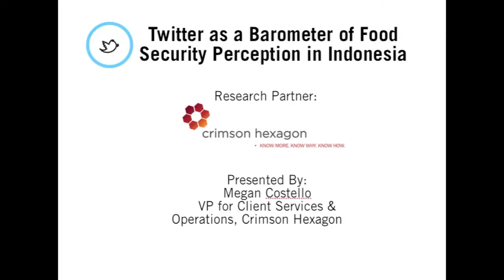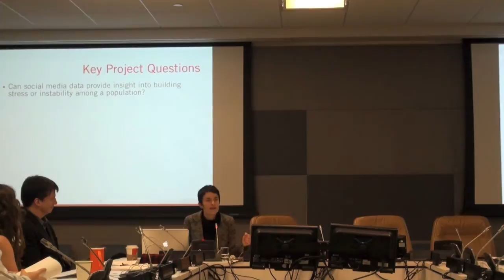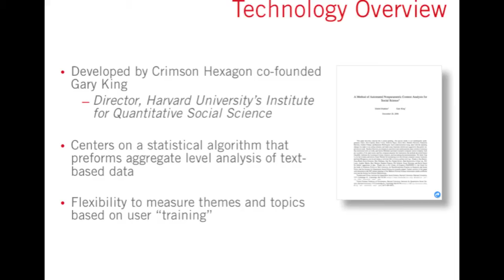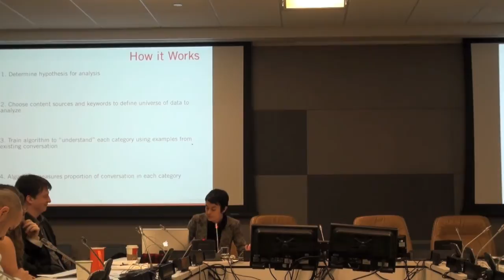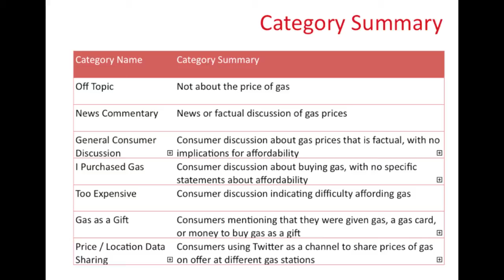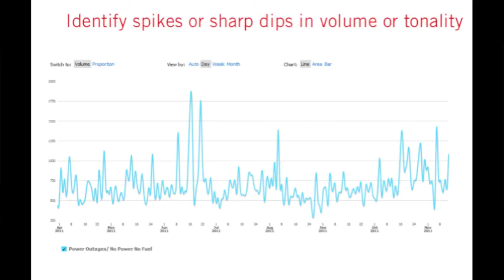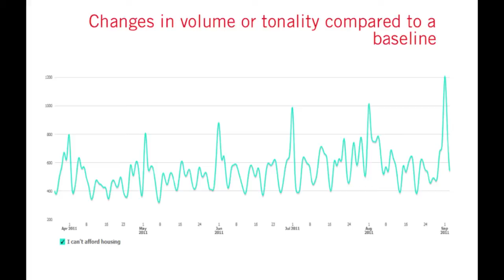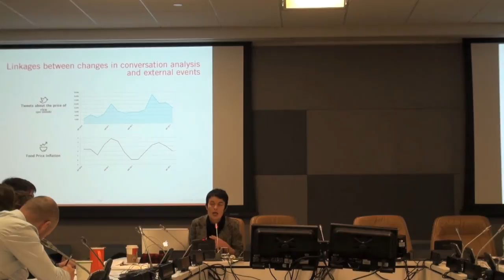Twitter and Perceptions of Food Security: Crimson Hexagon-UN Global Pulse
"Twitter as a Barometer of Food Security Perception in Indonesia" Research Project presented by Megan Costello, VP for Client Services & Operations from Crimson Hexagon. For more information on this collaborative research project with UN Global Pulse,